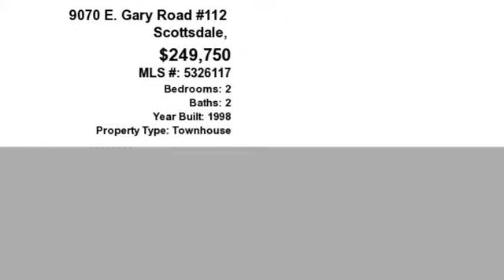Real estate for sale in Scottsdale Arizona - MLS# 5326117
9070 E. Gary Road #112
Scottsdale Arizona 85260
MLS# 5326117